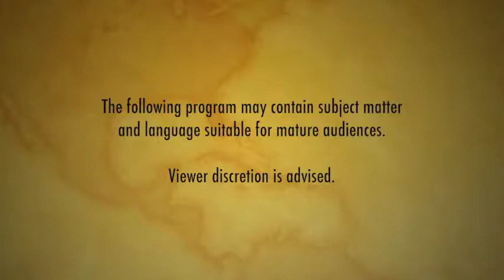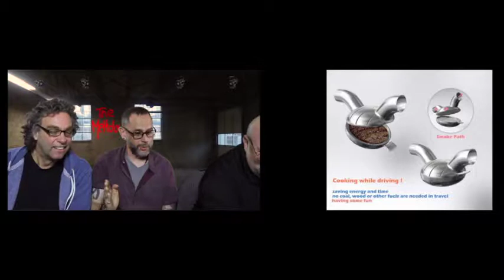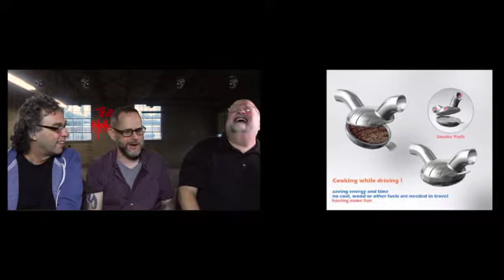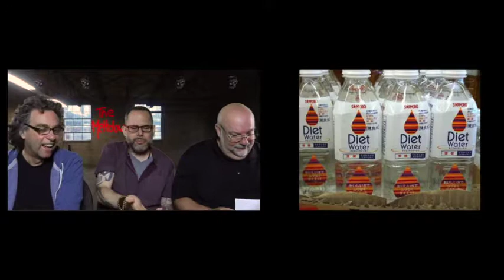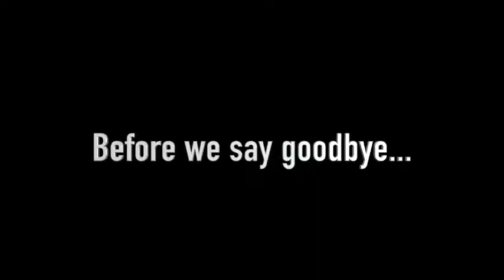The Meltdown S03E10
Episode 10 is now online! Norm and Jeff are joined by stand-up comic, Lou Saracino and all hell breaks loose. Together they recap the Season Three topics and get their rants on one last time! Will it be a great finale? Watch and find out!

NEXT SEASON: Norm & Jeff cover brand new topics! Stuff like Extreme Weather, Rude People, Organized Religion, Scammers & Spammers and MORE! And for the second time, stand-up comic Lou Saracino shares his thoughts in "A Meltdown! Minute with Lou!" COMING IN 2019!